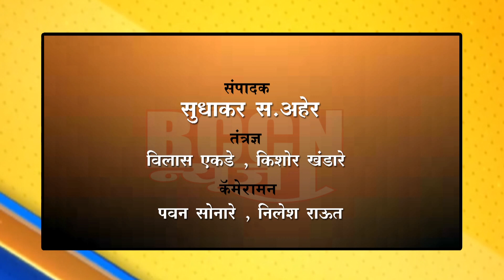बुलढाणा- वृत्तपत्र विक्रेत्यांच्या विविध मागण्यांसाठी राज्यस्तरीय अधिवेशन..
कार्याध्यक्ष बालाजी पवार यांनी पत्रकार परिषदेत दिली माहिती